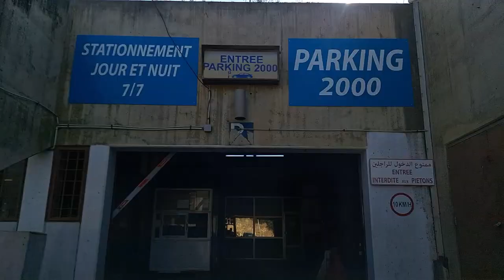تابعو جولة جديدة رائعة جدا بأعالي العاصمة الجزائرية RUISSEAUX 4K SCENIC DRIVE IN MONUMENT